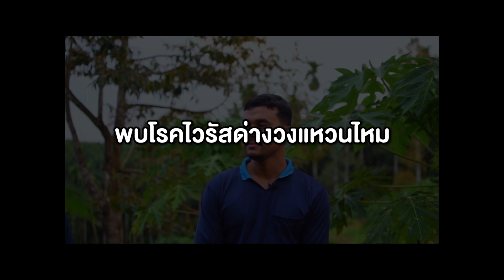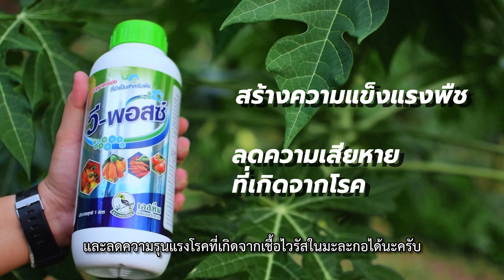ป้องกัน โรคไวรัส ด่างวงแหวน ในมะละกอ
แนะนำโดย คุณกิตติศักดิ์ เพ็งทอง (พี่เจ)
เกษตรกรผู้ปลูกมะละกอมืออาชีพ อ.ท่าแซะ จ.ชุมพร
ผู้ดำเนินรายการ คุณอภิเชษฐ์ คำบ้านฝาย (สุดเขต)

วีพอสซ์ (ช่วยให้พืชแข็งแรง เสริมสร้างภูมิคุ้มกัน ลดการเกิดโรคพืชจากไวรัส)
อัตราใช้: 20 ซีซี ต่อน้ำ 20 ลิตร

Line OA หรือ พิมพ์ @esteemintertrade